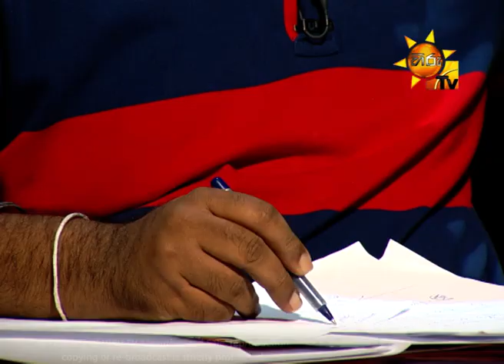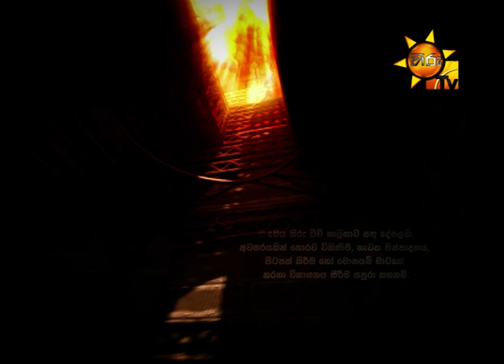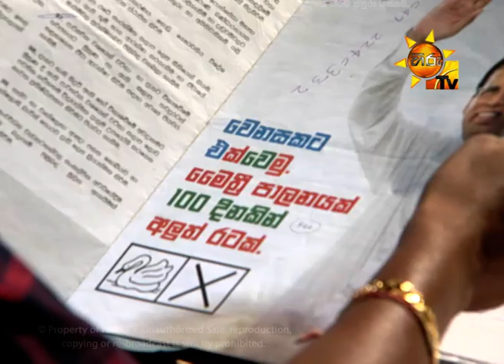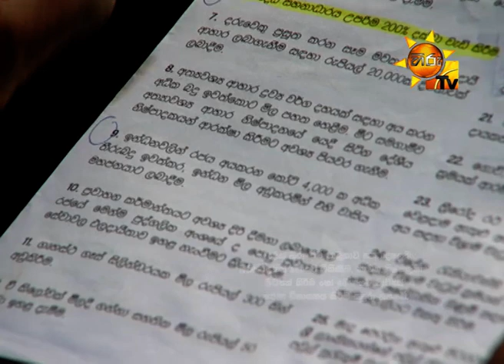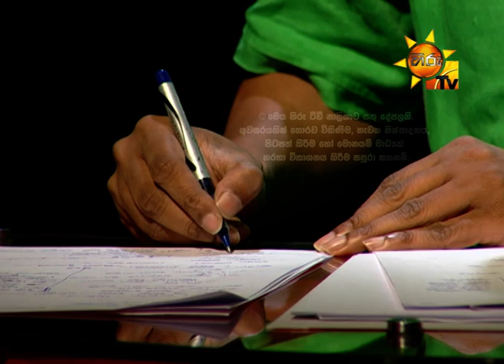Hiru TV Balaya EP 264 | 2018-10-18